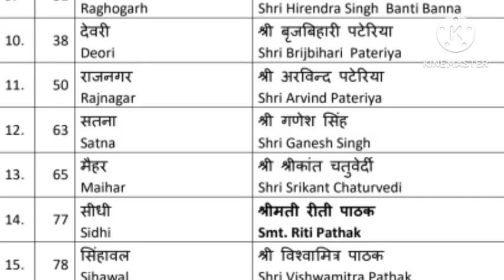मैहर मां शारदा की पावन से भाजपा विधानसभा प्रत्याशी बने श्रीकांत चतुर्वेदी जी भाजपा का आभार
मैहर मां शारदा की पावन से भाजपा विधानसभा प्रत्याशी बने श्रीकांत चतुर्वेदी जी भाजपा का आभार#cm#pm#politics pmmodi cm बीजेपी मैहर श्रीकांत चतुर्वेदी जी भाजपा विधान सभा प्रत्याशी मैहर#